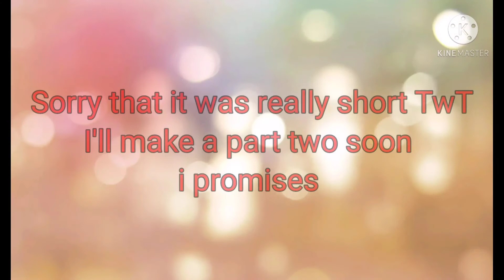some of my characters react to Y/N hugging them (part one-